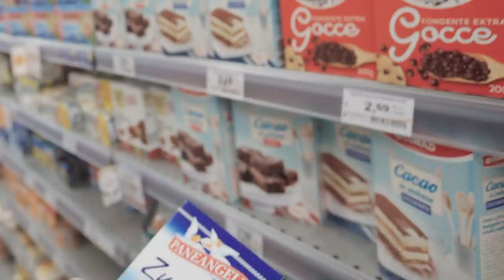WAKACJE WE WŁOSZECH ZA 800ZŁ W ****HOTELU | # VLOG 32 | Rimini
💥Kurs Filmowania i Montażu MÓWI KAMERA

VLOG 32 - Sprawdziłem jaką odległość mogę przebyć na Hoverboardzie oraz czy 2 kubki sklejone do siebie mogą być alternatywą dla podwodnej obudowy dla kamery.

VLOG 32 - BASEN NA DACHU